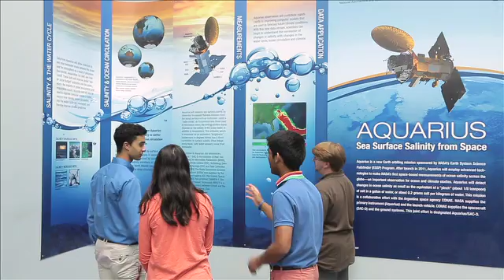Mike wants you to know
Meet Mike. He is an engineering undergraduate. He wants you to know that learning differences (like dyslexia) are not an insurmountable obstacle on the path to becoming an engineer.

This video is one of six videos produced as part of DiscoverE's Inspire Innovation series.